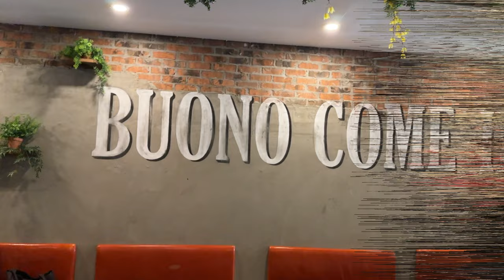PIZZERIA LIBRETTO ossingtonav toronto(It is not focaccia, It is carpaccio).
Libretto aims to be loyal to what real VPN pizza is. Invented in Naples using local natural ingredients and cooked in a brick oven at high heat to achieve a puffy, flame blackened crust with a slight crispness and a soft, elastic and slightly wet centre. Simple. Natural. Honest.